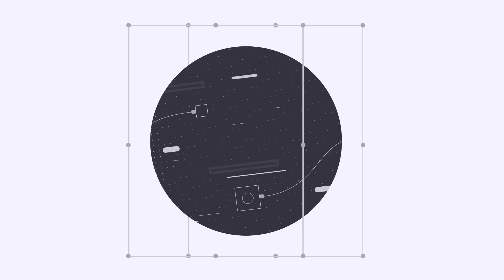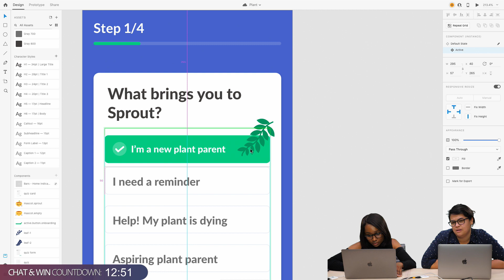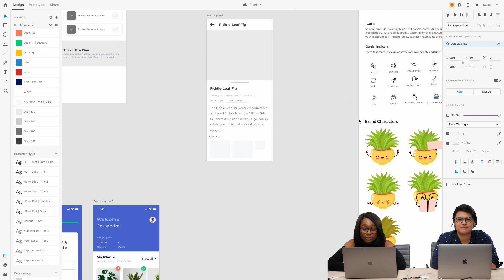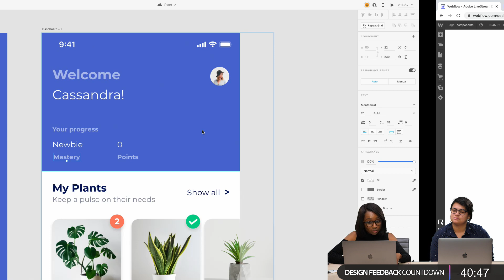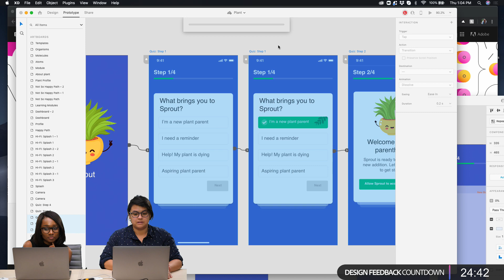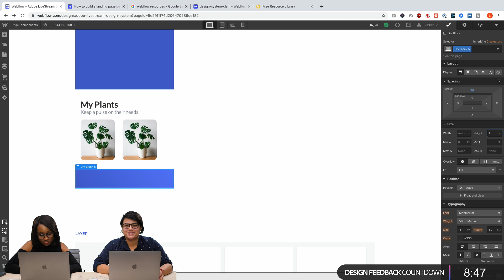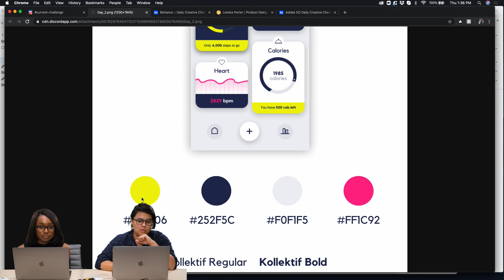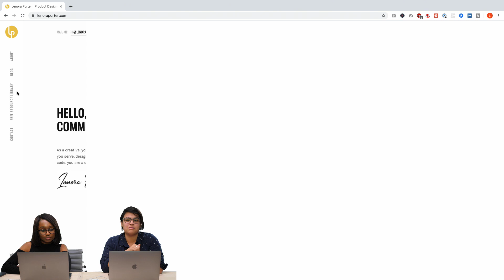How to Use Design Systems with Lenora Porter - Design Systems 3 of 3 | Adobe Creative Cloud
Join Lenora Porter on Adobe Live as she designs a mobile application in Adobe XD! This week, Lenora will show her full design process as she wireframes and builds components for an app that reminds users to water their plants.

Lenora Porter is a designer, community builder and coder based in Miami, Florida.

Host Alexis Bustos is an Interaction Designer & Researcher living and working in San Francisco, CA.

Introduction and recap: 2:18
Work begins: 11:55
Prototyping: 17:40
Components vs grouping: 21:30
Working in Webflow: 41:38
Card flipping animation: 1:03:48
Recap of work done: 1:46:40